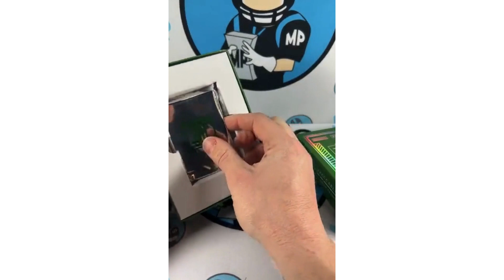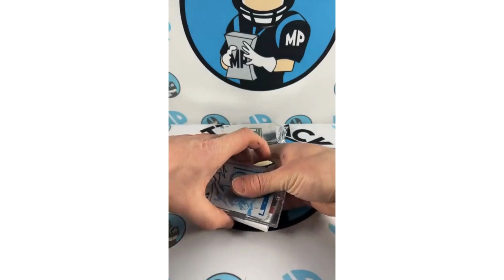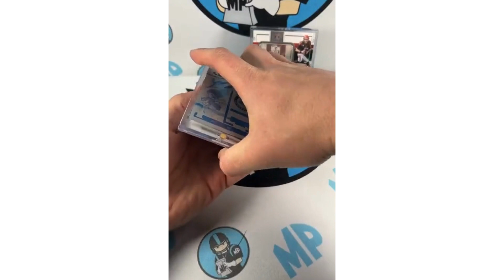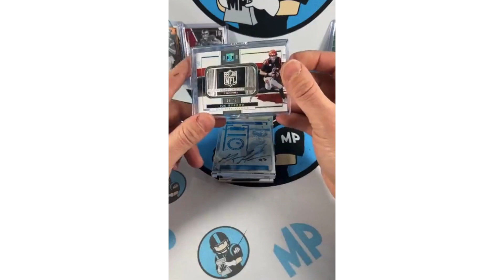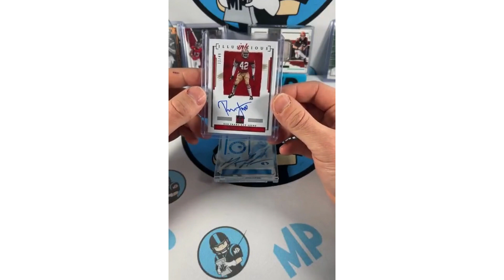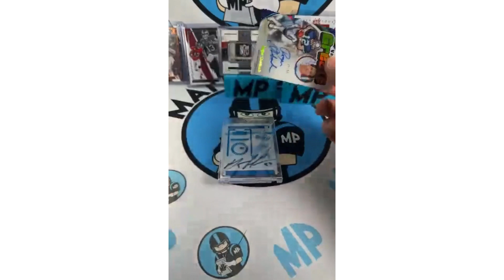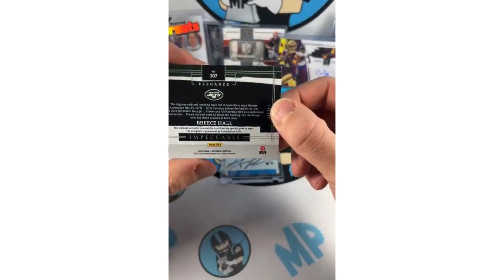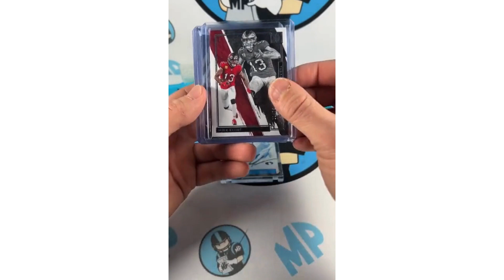FIRST LOOK AT 2022 IMPECCABLE FOOTBALL! WE HIT A QB NFL SHIELD!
2022 IMPECCABLE FOOTBALL
- 5 or 6 Autographs per Box!
- 2 or 3 Base/Parallels per Box!
Look for Impeccable HOF Autographs, Immortal Ink, Impeccable Stars Signatures and Illustrious Ink!